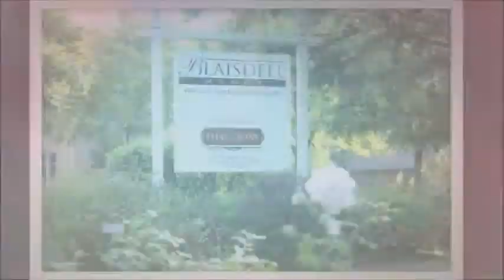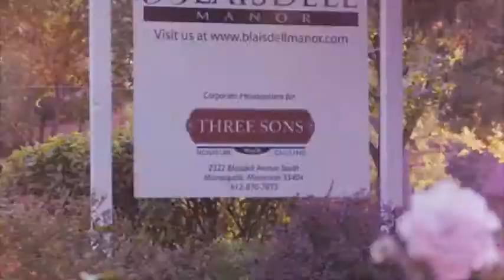3 Sons Signature Service at Blaisdell Manor